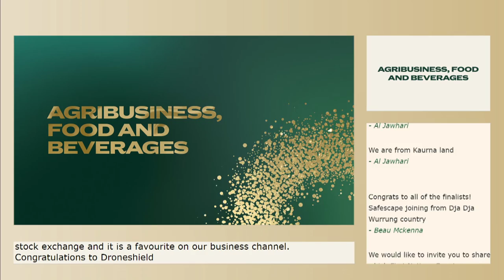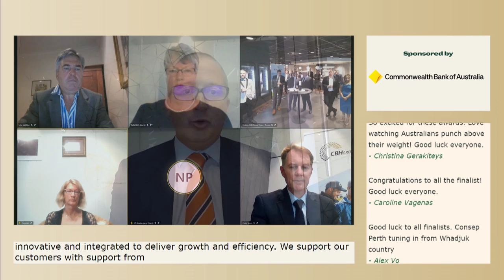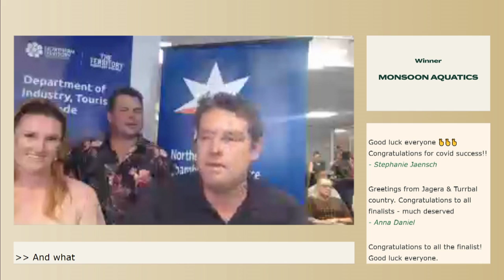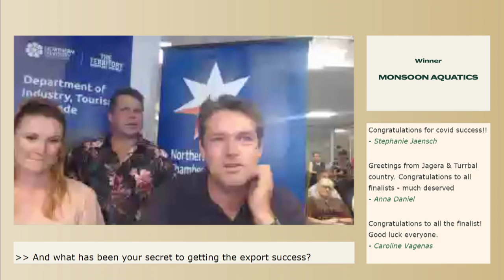Agribusiness, Food and Beverages Award 2021 - Monsoon Aquatics